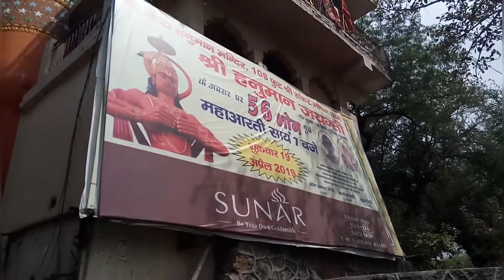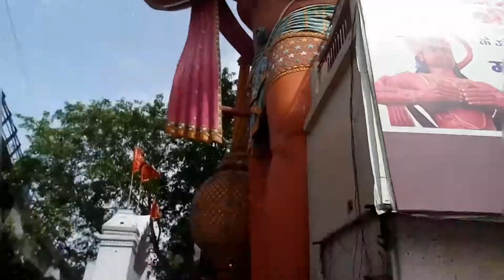Karol Bagh Hanuman Mandir